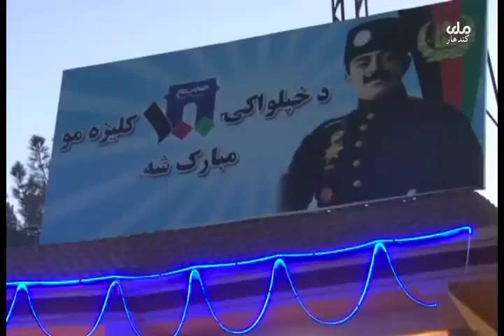kandahar mili television news 20 august 2019